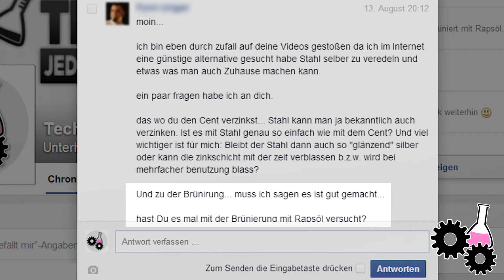Stahl zuhause mit Rapsöl schwärzen! (Brünieren) - Heimexperimente #23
Heute zeige ich euch, wie ihr Stahl mit ganz einfachen Haushaltsmitteln wie: Rapsöl oder Sonnenblumenöl zuhause selber brünieren könnt, was die Oberfläche des Stahl mit schwarzem Edelrost beschichtet, welcher als guter Korrosionsschutz wirkt.

ZUR SICHERHEIT:

MEIN EQUIPMENT:

► Kamera (Canon EOS 600D)

► Mikrofon (T.Bone SC 450)